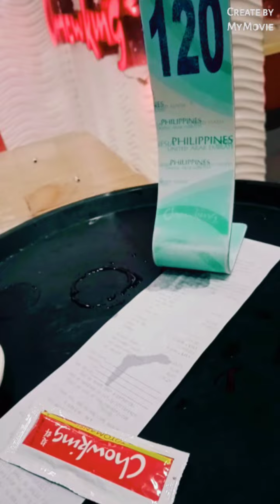A Day in my life Vlog/Date with my Buddy♥️,kung hindi pa umulan,🤣/@chowking_ph